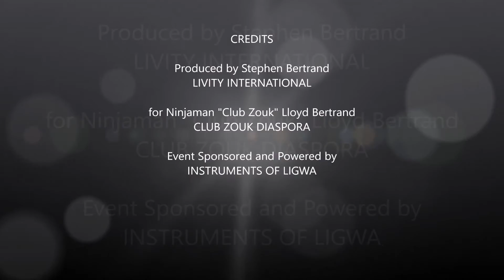Club Zouk DRESS UP FRIDAY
Last Friday of Every Month